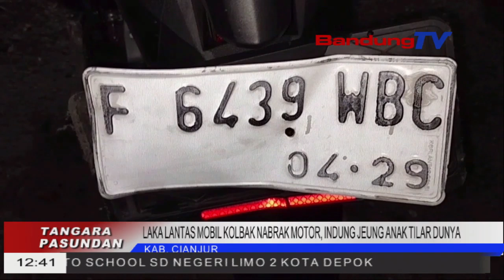LAKA LANTAS MOBIL KOLBAK NABRAK MOTOR, INDUNG JEUNG ANAK TILAR DUNYA